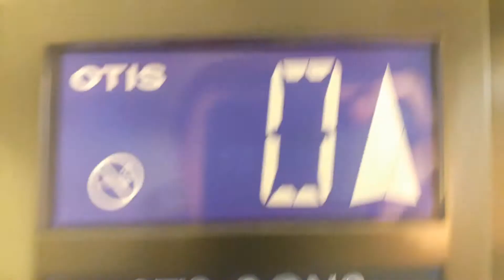Otis Gen2 Lift at the Centre for Health Science in Inverness